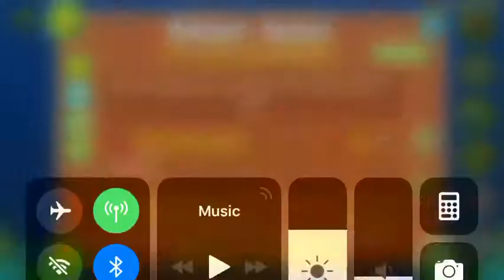8)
Noclipped Sonic Wave... XD